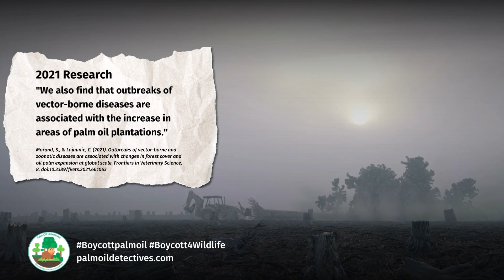Preventing pandemics costs far less than controlling them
“It turns out prevention really is the best medicine. We estimate we could greatly reduce the likelihood of another pandemic occuring by investing as little as 1/20th of the losses incurred so far from COVID into [wildlife and rainforest] conservation measures designed to help stop the spread of these viruses from wildlife to humans in the first place." writes ~ Professor Stuart Pimm, Doris Duke Professor of Conservation Ecology at Duke University, who was co-lead author of the study.